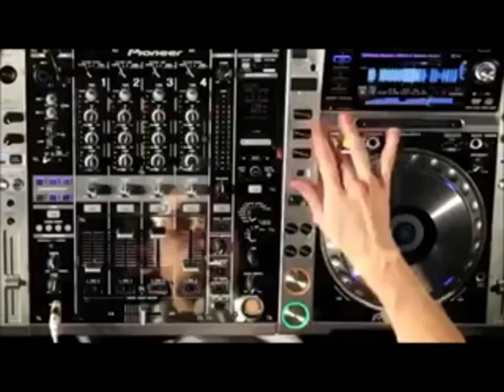Japan tecno music